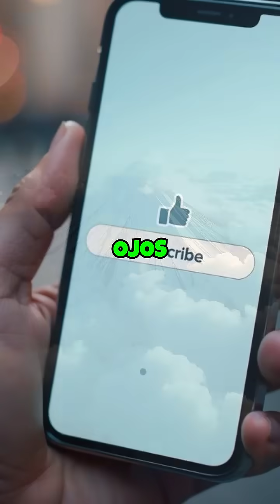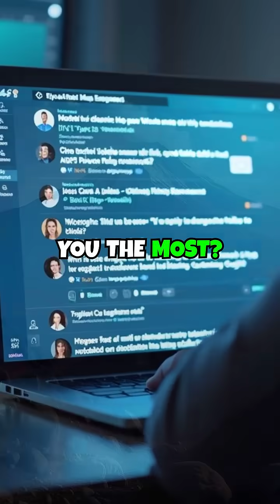10 Mind-Blowing Facts About Earth's Tallest Volcano That NASA Uses to Study Mars!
Discover the incredible world of Ojos del Salado, the tallest volcano on Earth! Standing at an astounding 22,615 feet above sea level, this dormant giant straddles the Chile-Argentina border in the Andes Mountains. From its mysterious "Eyes of the Salty One" salt lakes to being home to the world's highest permanent body of water, this volcanic wonder is full of surprises. Located in the bone-dry Atacama Desert, it's a land of extremes where ice meets fire and life somehow thrives in impossible conditions. Scientists even study this remarkable place as a training ground for Mars exploration due to its alien-like landscape. Join us as we countdown the top 10 most amazing facts about this natural marvel that proves our planet still holds incredible secrets. Which fascinating detail about this towering volcano will surprise you the most?